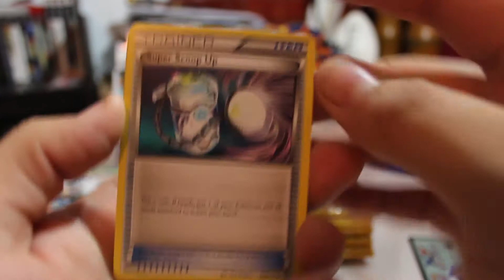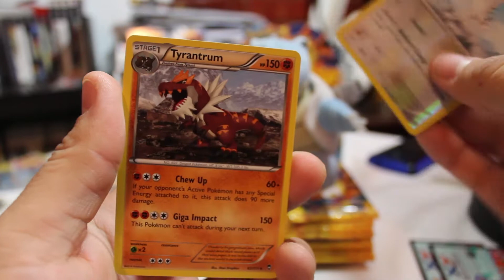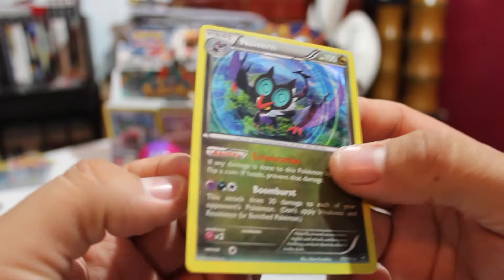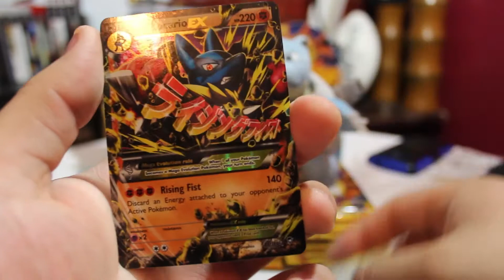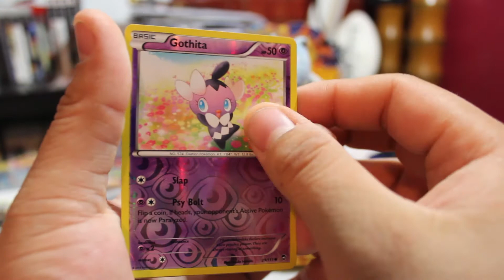Furious Fist Box Opening Pt. 3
Wanna Battle??
TCGO: thetank89
3DS:
Tank
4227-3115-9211 let me know if you add!!